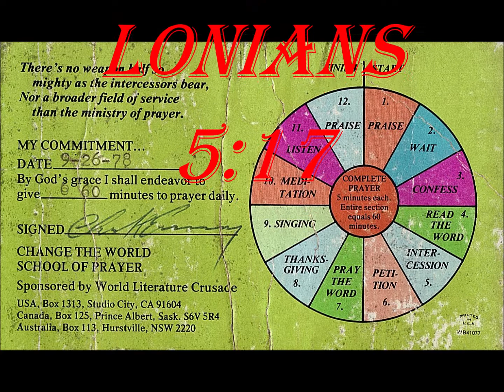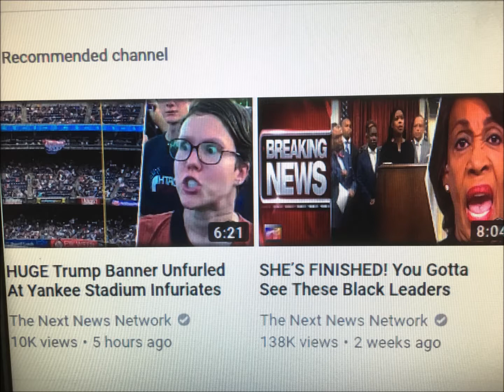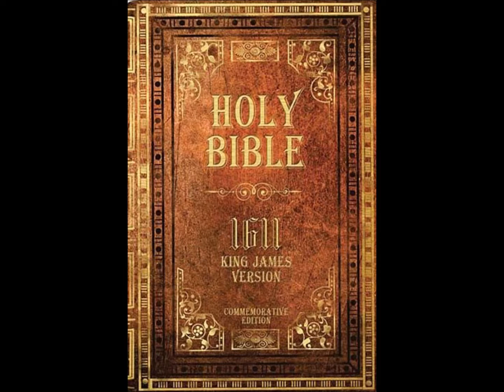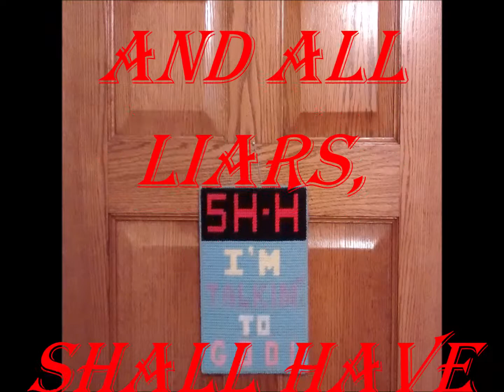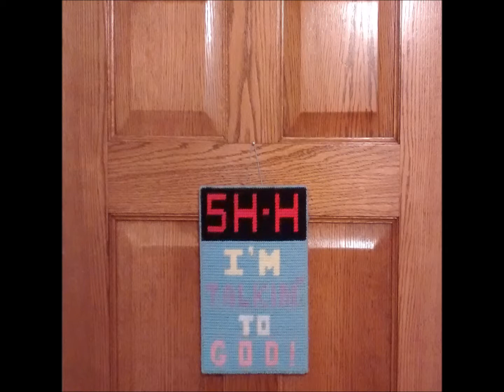COME PRAY WITH US INTRO 080318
COME PRAY WITH US INTRO 080318 today The Lord told us to start a Prayer School. 40 years ago we attended Change The World School of Prayer and our life has never been the same... Your life will change too when you pray as God tells us to. It's only 7 or so minutes... Enjoy and Join us in prayer and watch for our new Prayers... God Bless You... Come Pray With Us 080318 THE VILLAGE CARPENTER WORLD WIDE MINISTRIES, PUBLISHING HOUSE, BIBLE SCHOOL, OS PUBLISHING, ME SHED CHURCH, GALACTIC ORDAINED MINISTRIES at GOD’S HOUSE INTERNATIONAL. August 3, 2018 JESUS IS LORD This is the testimony of: Charles Lee Emerson, Minister see GalacticOrdainedMinistries.Space

Pray without ceasing. 1 Thessalonians 5:17

For he said unto him, Come out of the man, thou unclean spirit. Mark 5:8

And if one prevail against him, two shall withstand him; and a threefold cord is not quickly broken. Ecclesiastes 4:12

And the beast was taken, and with him the false prophet that wrought miracles before him, with which he deceived them that had received the mark of the beast, and them that worshipped his image. These both were cast alive into a lake of fire burning with brimstone. Revelation 19:20

And the devil that deceived them was cast into the lake of fire and brimstone, where the beast and the false prophet are, and shall be tormented day and night for ever and ever. Revelation 20:10

But the fearful, and unbelieving, and the abominable, and murderers, and whoremongers, and sorcerers, and idolaters, and all liars, shall have their part in the lake which burneth with fire and brimstone: which is the second death. Revelation 21:8